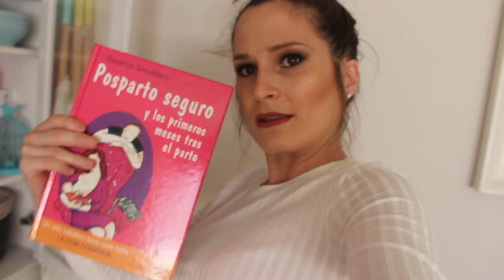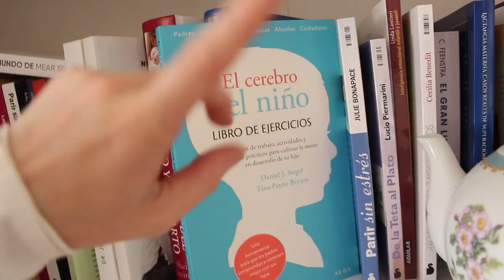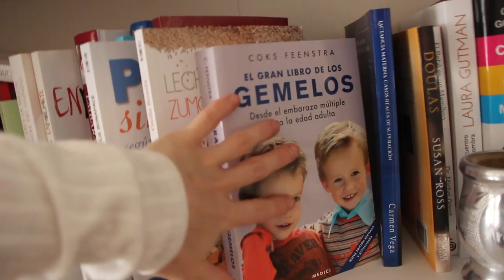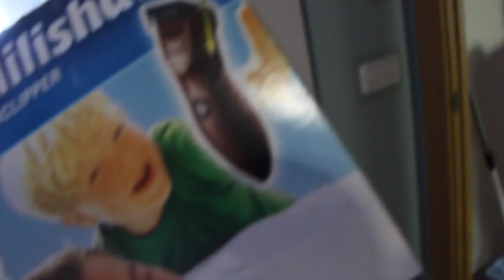BROMA de la botella SALE MAL !!! CAMBIO de LOOK Aritz + DIY PULSERA nudos / VLOG 17 abril (parte 1)